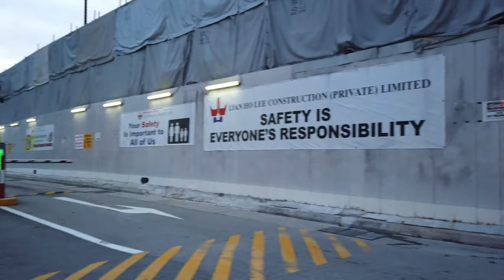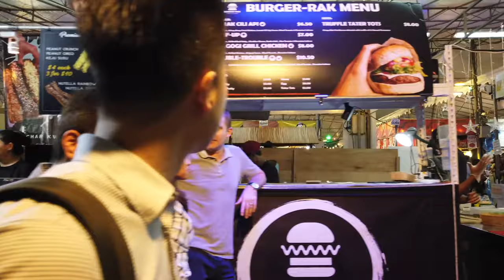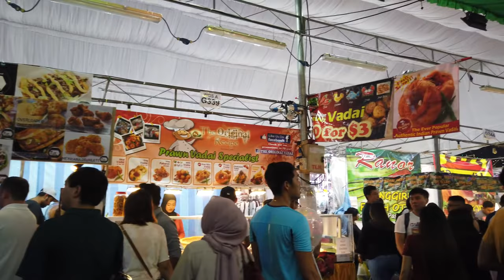Promenade Nocturne à SINGAPORE 🇸🇬 - Parc de la côte est, chemin Joo Chiat - 4K/60fps UHD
Singapour, en forme longue la république de Singapour (en anglais : Singapore et Republic of Singapore, en chinois : 新加坡 (Xīnjiāpō) et 新加坡共和国 (Xīnjiāpō Gònghéguó)), est une cité-État d'Asie du Sud-Est. Sa superficie est de 724,2 km27. Elle comprend 63 îles, dont la principale est Pulau Ujong (584,8 km2). Cette île est très densément urbanisée, mais la végétation luxuriante – même en plein centre-ville – a valu à Singapour le surnom de « ville jardin ». Cette abondance de verdure découle en partie d'un climat équatorial, uniformément chaud et orageux tout au long de l'année. Sa densité de population est la troisième plus élevée au monde (après Monaco et Macao).

Singapour est une ville-état moderne avec des quartiers décontractés comme le quartier de Katong avec la route Joo Chiat. Nous avons parcouru cette zone patrimoniale avant vers le parc de la côte Est.

Nous commençons notre visite nocturne sur la plage de la côte Est surplombant le détroit de Singapour. Il fait chaud et humide également le soir tandis qu'une brise fraîche vient de l'océan.

Singapour Tourisme
Singapour voyage
Singapour touriste francais
blog voyage Singapour
Singapour france
Singapour 4k
Singapour documentaire
Singapour 2020
Singapour ville la plus agréable au monde
Voyage singapour malaisie